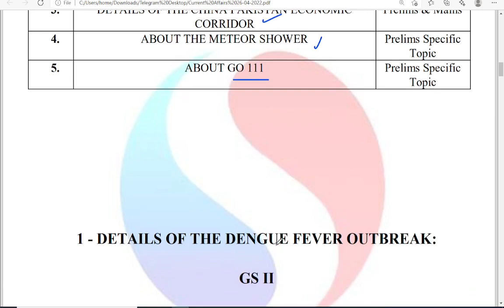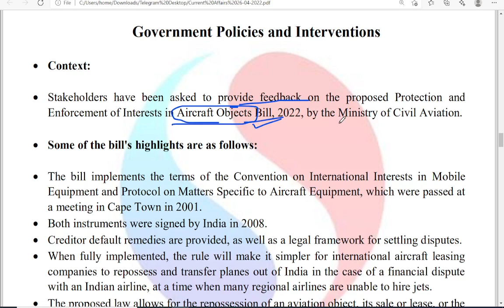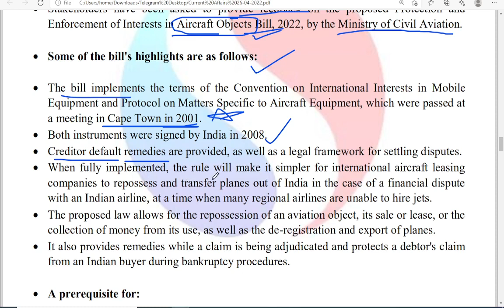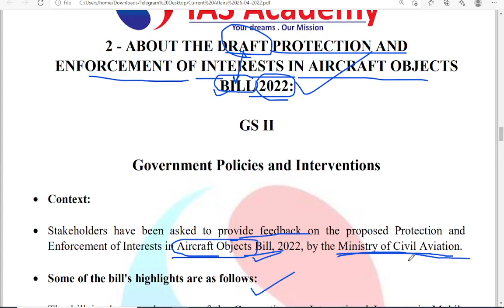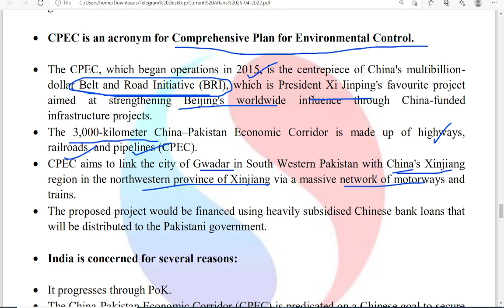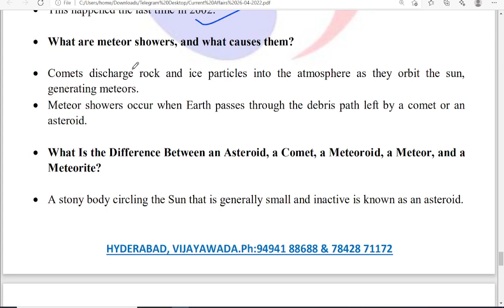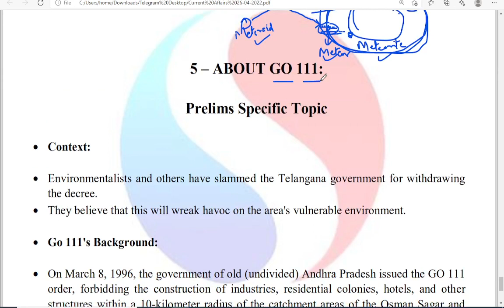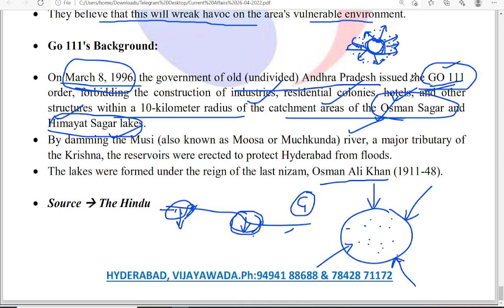Reboot || Daily Current Affairs for UPSC CSE || Sarat Chandra IAS Academy || 26 th April 2022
Reboot || Daily Current Affairs for UPSC CSE || Sarat Chandra IAS Academy || 26th April 2022
26th April 2022 Current Affairs, the topics discussed are
Topics for the day:
1.Details of the dengue fever outbreak

2.About the draft protection and enforcement
 of interests in Aircraft objects bill 2022

3. Details of the China Pakisthan Economic
 Corridor

4.About the Meteor shower
5.About Go 111
1) UPSC Civil Services Coaching ( We are the best top rated IAS Academy in Hyderabad and Vijayawada, Andhra Pradesh by Times of India Excellence award)
2) UPSC CSE  Prelims Cum Mains Coaching in Classroom (Hyderabad, Vijayawada) and Online by expert faculty and IAS, IPS, IFS, IRS officers and Rankers
3) Prelims Crash course
4) CSAT Course
5) Prelims and Mains Test series (Online and offline) with evaluation and feedback on same day by expert faculty
6) Degree with IAS (BA and BSc plus UPSC Coaching)
7) Inter with IAS (Sarat Chandra Junior College provides intermediate plus UPSC Coaching with HEC, MEC, CEC along with CLAT, IIT HSEE, IPMAT)